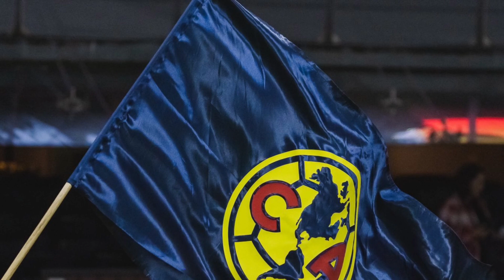LIZBETH OVALLE (TIGRES femenil vs AMÉRICA femenil) El GOLAZO de LA MAGA. FINAL CAMPEÓN de CAMPEONES.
Crónica partido de vuelta final Campeón de Campeones Liga MX femenil. Tigres vence frente al Club América.